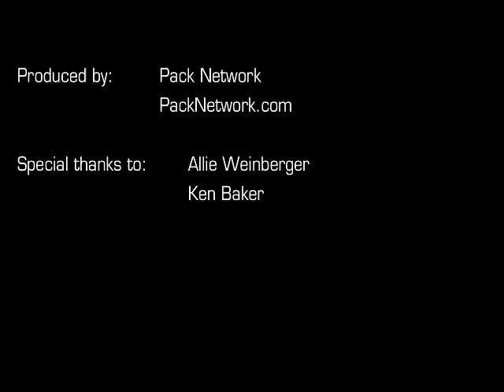NEC Feature: Mary Durojaye